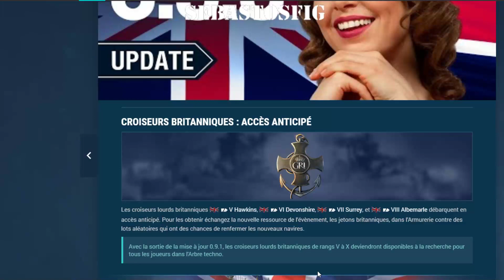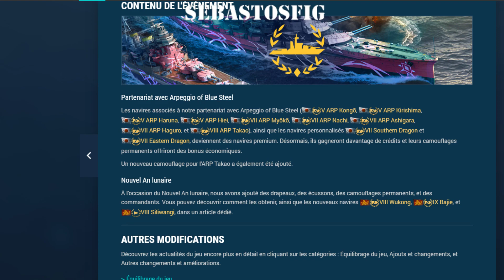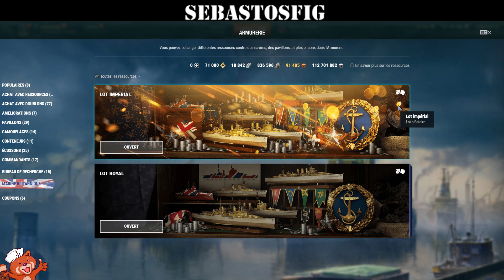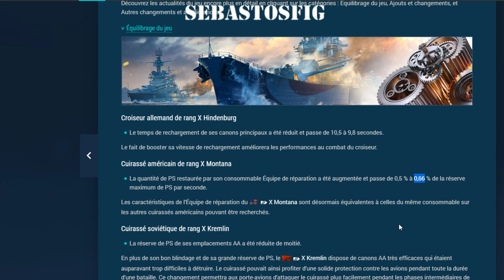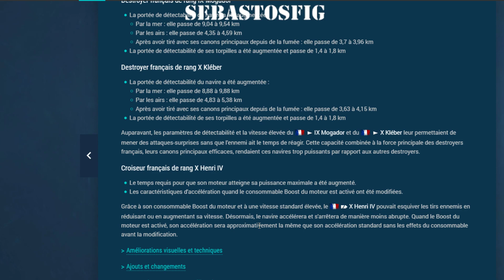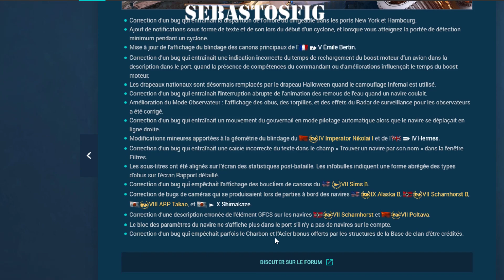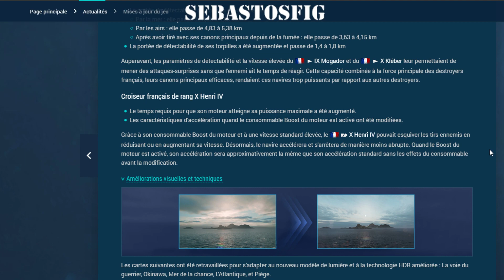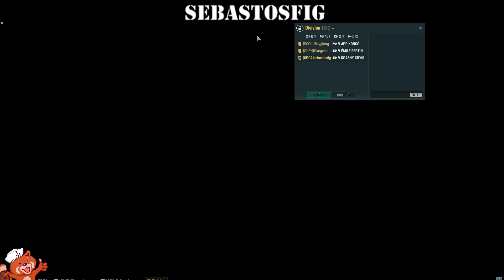[EN/FR] 0.9.0 Live!